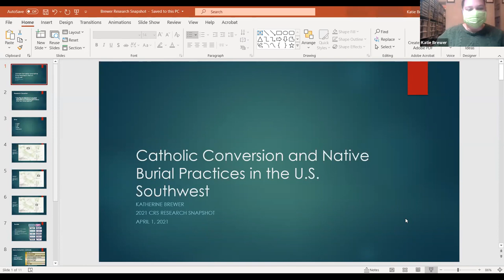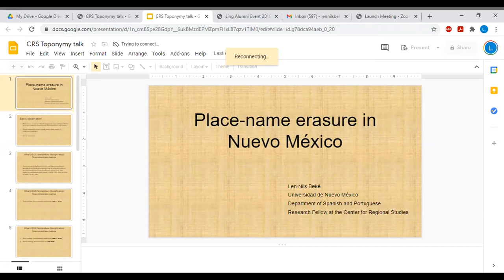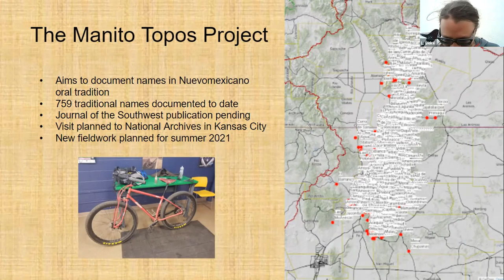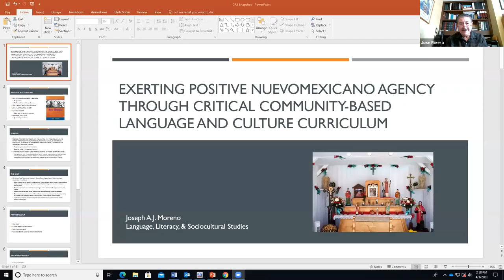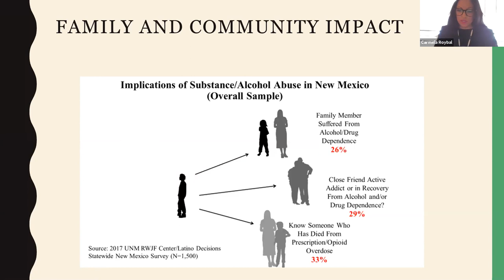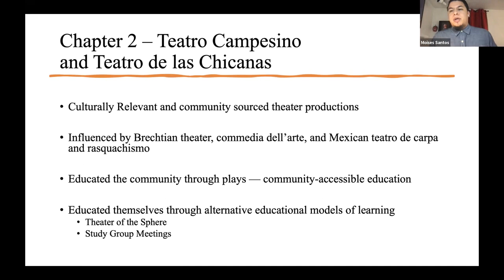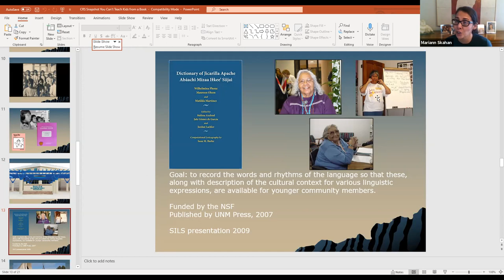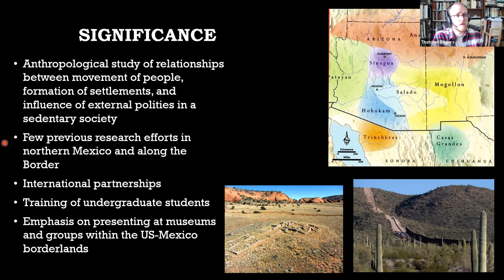Snapshot Presentations - CRS Fellows - April 1, 2021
The Center for Regional Studies (CRS) was pleased to host a snapshot gathering of the 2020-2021 CRS graduate fellows from the University of New Mexico who presented 5-minute “snapshots” of the significance of their research topics and the progress they’ve made.